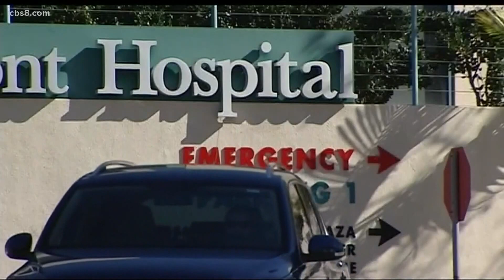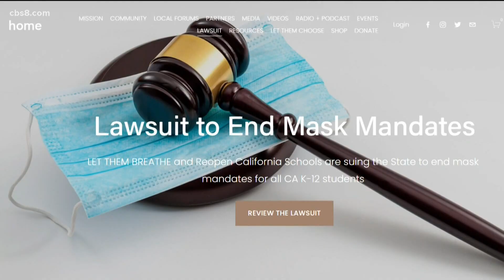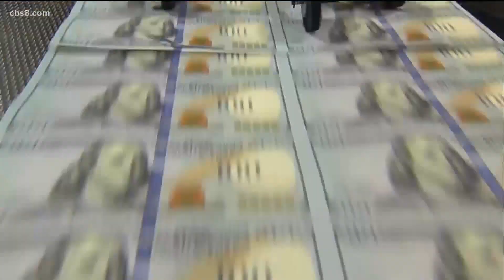San Diego's top stories for October 1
In this update we look at hospital workers holding a protest against vaccine mandates, Kaiser nurses prepare to strike over wage issues & a look at weekend weather.